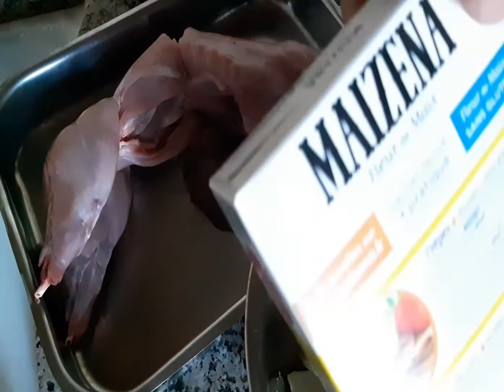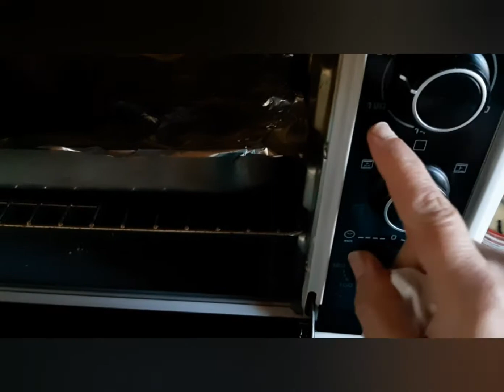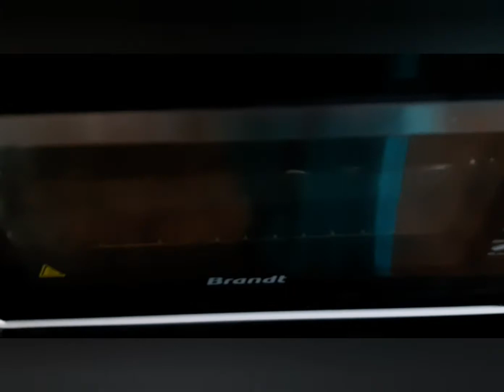la meilleure façon de préparer lapin 🐇 au four 😋😋😋😋-قنية في الفرن لذيذة بزاف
اليوم غادي نشارك معاكم وصفة القنية او الارنب بالأعشاب في الفرن، النتيجة كتجي رائعة ،جروب وحكموا بأنفسكم